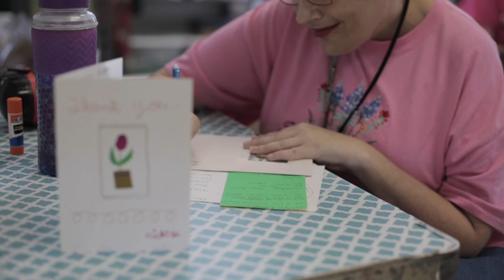Brookwood Story - Michele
Michele is a Brookwood Community Citizen in Brookshire Texas, and wanted to tell her story of trying to function in society as an adult with special needs.
Michele compares the past experience to her current role at Brookwood. "I thought that defined me (my disability) but when I came to Brookwood I realized it didn't."

Through the Grace of God, The Brookwood Community provides an educational environment that creates meaningful jobs, builds a sense of belonging, and provides meaning and purpose for adults with disabilities.

Located in Brookshire, Texas, 40 miles west of downtown Houston, The Brookwood Community is a non-profit (501(c)3) residential facility and vocational program for adults with disabilities.

We see every individual as a unique creation of a wise and loving God, deserving not only of our abiding patience and respect, but of boundless awe. We cherish diversity in all forms and eschew narrow-minded notions of normalcy.